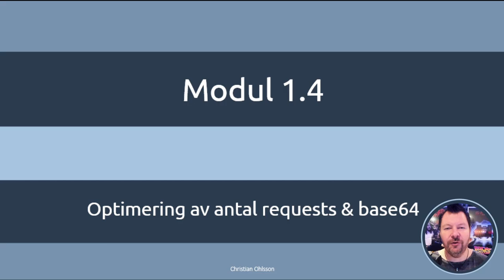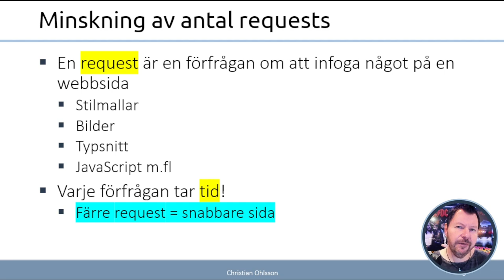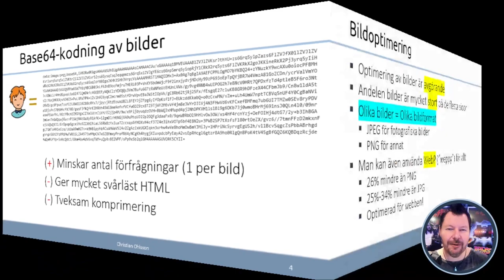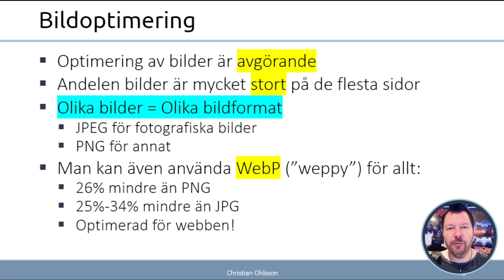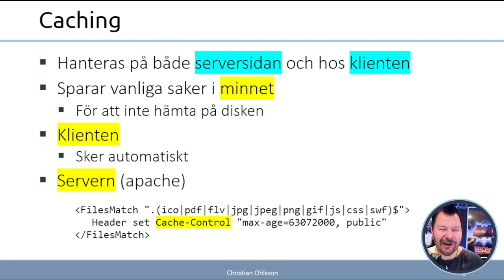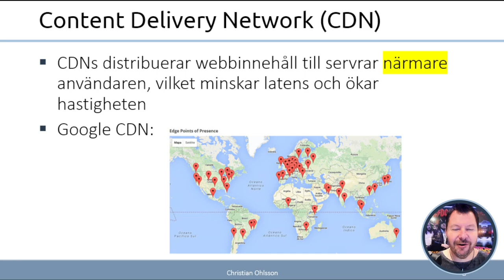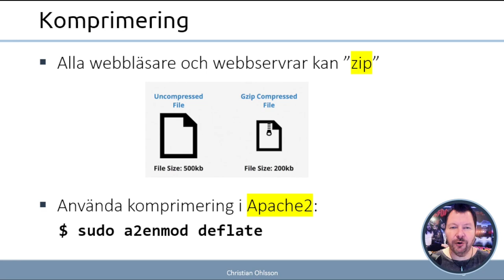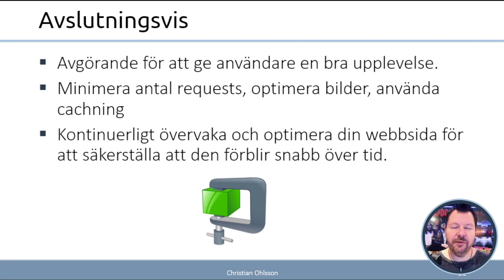AWH 2024 1.4.1 Optimering av antal requests och base64 kodning